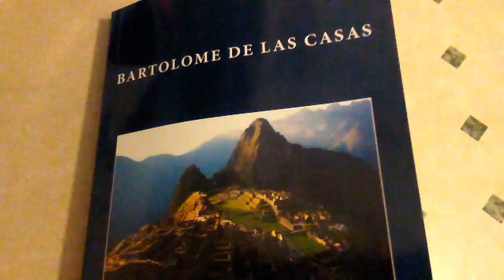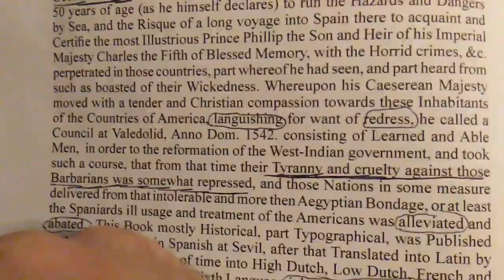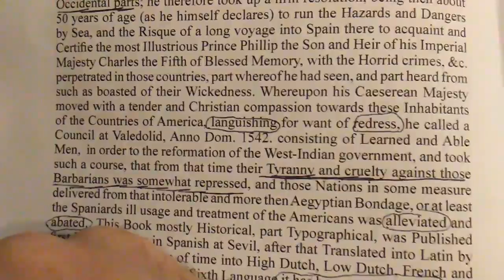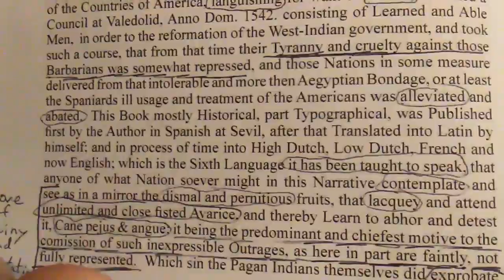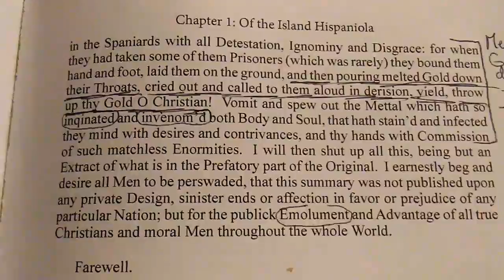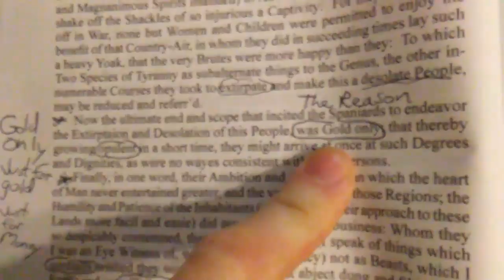Destruction of The Indies by Bartolome De Las Casas Preface The Slaughtering of The American Indian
Destruction of The Indies by Bartolome De Las Casas Preface AKA  The Slaughtering of The American Indian

Casas, Bartolomé De las. A short account of the destruction of the Indies. Place of publication not identified: CreateSpace, 2014. Print.